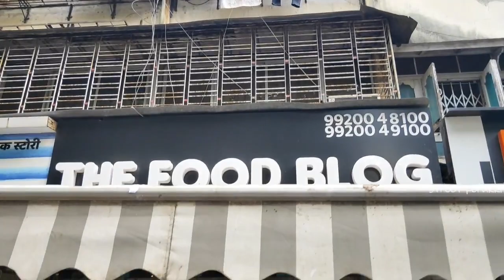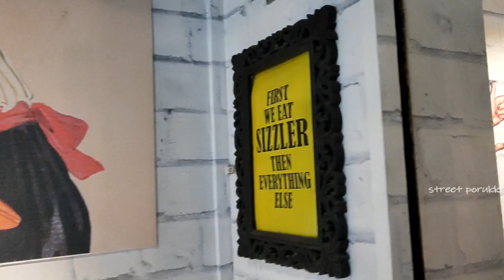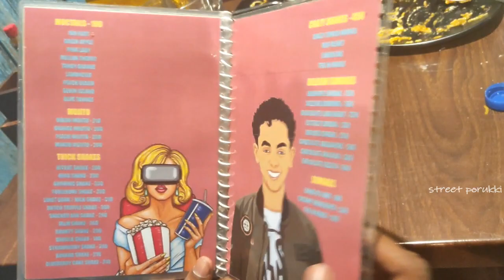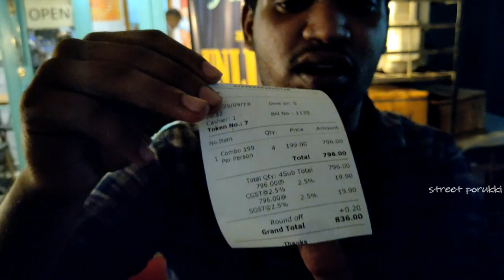Unlimited food 199/- | The Food Blog | Tamil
We had a great experience having food in this restaurant.
Friends this is our first video on YouTube.
We hope you guys love it.

Credits-

Reviewer-
Anto Gladwin

Cameraman-
Jesu Brito
Anto Gladwin

Other support-
Austin Revis

Editor- Anto Gladwin

Location-

The Food Blog
Shop number 24, Vikrant building, Jhulelal Chowk, Sindhu Wadi, Ghatkopar East, Mumbai, Maharashtra 400077
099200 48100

offer valid from 29th Sep to 7th Oct